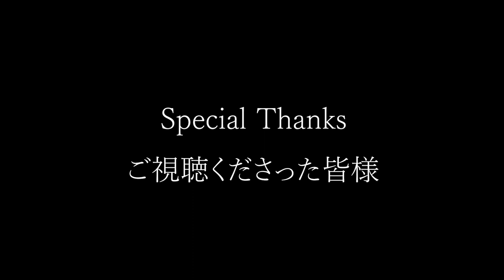【PAC 新人声優が歌ってみた】 天体観測 / BUMP OF CHICKEN coverd by FREVANG 【ふればん】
こんにちは！FREVANG(ふればん）です！
第4弾は、『天体観測』を歌わせていただきました！🔭
（※今回から歌唱パートを先行して投稿します。）

僕らにとって…がむしゃらに、真っ直ぐに走っていた青春時代を思い出す楽曲です🔥
「今を一生懸命生きる！」ことに変わりはないけど、当時ではなく、
今歌うからこそ、新たに感じることもあったりして…音楽の力ってやっぱり凄いな…🎙️

そして今回も伴奏を制作したのはゆきや～🎸使用したギターは映像にも登場しています✨

今までの楽曲のイメージと違って、
「かっこいい」僕たちがいるかも…！！

PV風の映像と一緒に楽しんでくれたら嬉しいです✨
MIXしてくださった猪本さん、そして応援してくださる全ての皆さまに感謝😌

また下記のリンクからお便りもお待ちしておりますよ📨

既に送っていただいた方！ありがとうございます😊
7/15アップ予定の「ラジオパート『ふればんらじお』」で読ませていただきますので、
楽しみに待っていてください！

by ダッシュ（山田 寛人）

♪今回カバーさせていただいた楽曲♪

曲名：「天体観測」
アーティスト：BUMP OF CHICKEN

Mix：猪本 純
オケ制作：林 幸矢